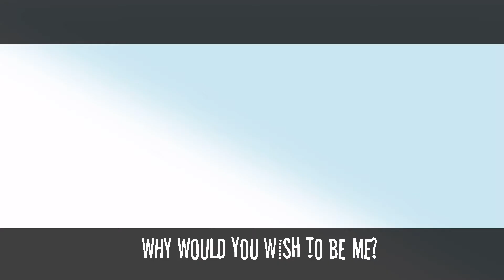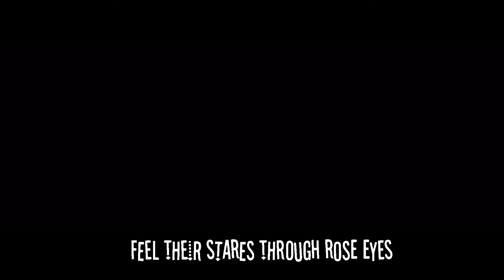Heathers POV|Gcmv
Hey, sorry for not uploading! I’m back though, and enjoy the video!

Audio is not mine btw,